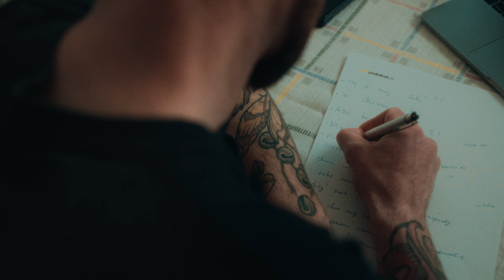Poď podnikať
Chopte sa tejto šance a poďte s nami podnikať – prebuďte v sebe skrytý potenciál a začnite písať svoj vlastný príbeh úspechu!